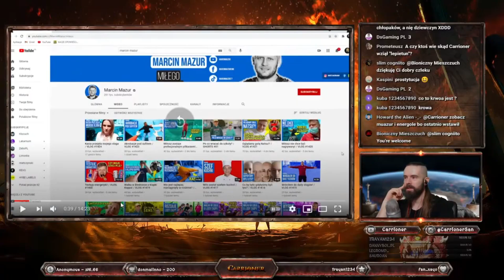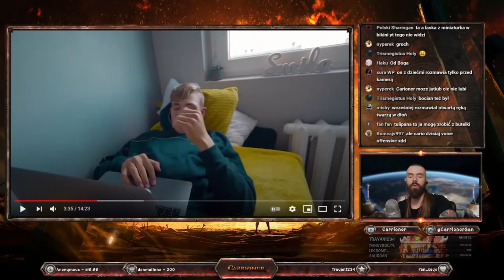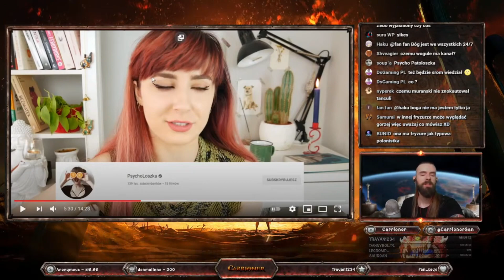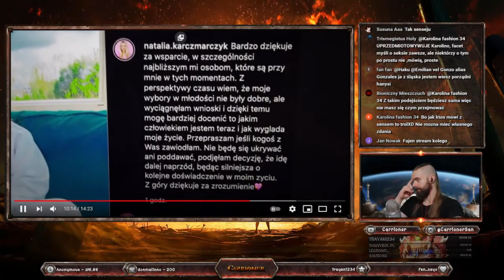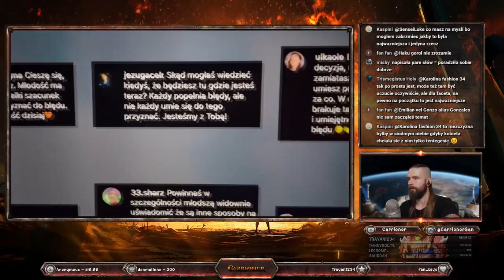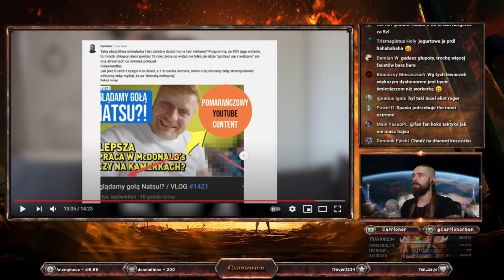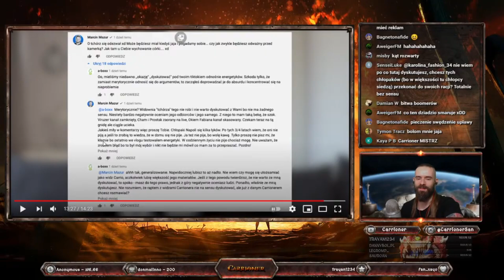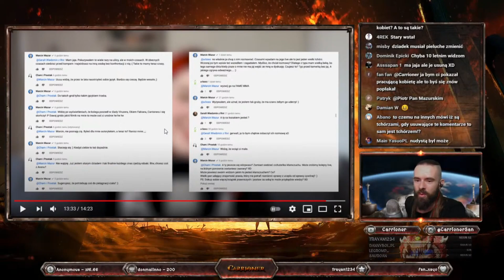Carrioner ogląda film Prostracji o Mazurze